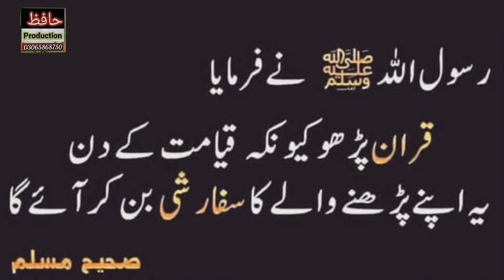Arshaad E nabvi s.w|Hadees Nabvi s.w